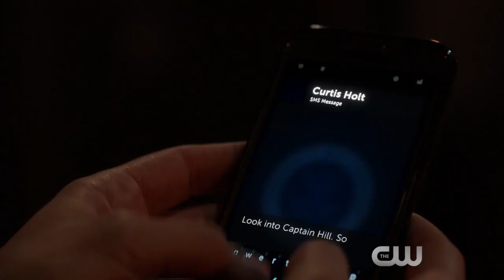Arrow 6x16 Sneak Peek "The Thanatos Guild"